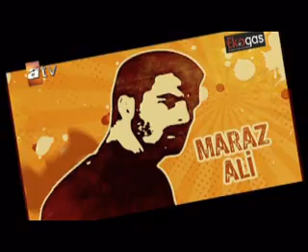ADANALI FARK VAR